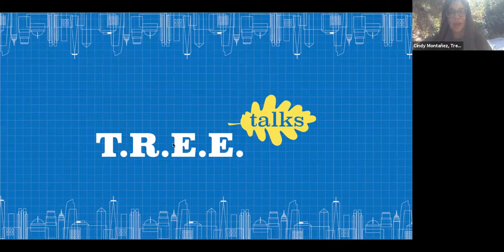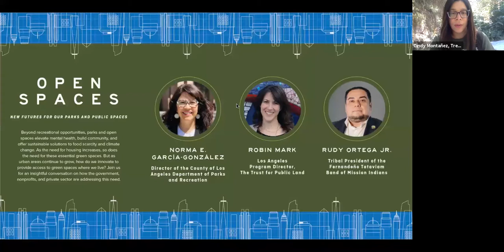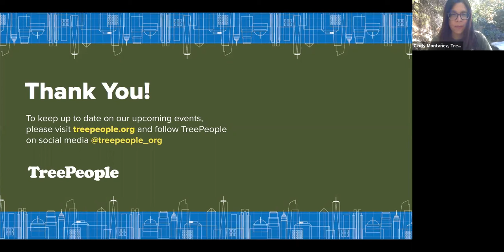TREE Talks Open Spaces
A conversation with those who steward, design, and envision new futures for our parks and public spaces.

Beyond recreational opportunities, parks and open spaces elevate mental health, build community, and offer sustainable solutions to food scarcity and climate change. As the need for housing increases, so does the need for these essential green spaces. But as urban areas continue to grow, how do we innovate to provide access to green spaces where we live? Join us for an insightful conversation on how the government, nonprofits, and private sector are addressing this need.

Panelists:
-Norma E. García-González
Director of the County of Los Angeles Department of Parks and Recreation
-Robin Mark
Los Angeles Program Director for The Trust for Public Land
-Rudy Ortega Jr.
Tribal President, Fernandeño Tataviam Band of Mission Indians

Moderated by TreePeople CEO, Cindy Montañez

TreePeople is Los Angeles’ largest environmental movement whose mission is to inspire, engage and support people to take personal responsibility for the urban environment, making it safe, healthy, fun and sustainable and to share our process as a model for the world.

People need trees and trees need people.